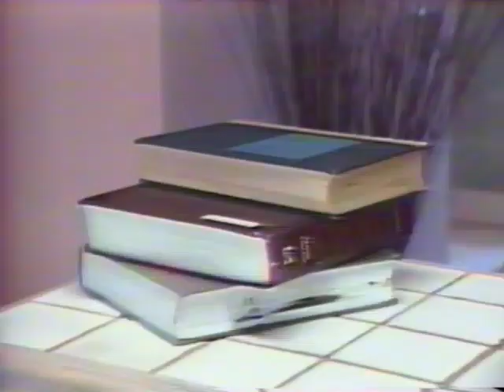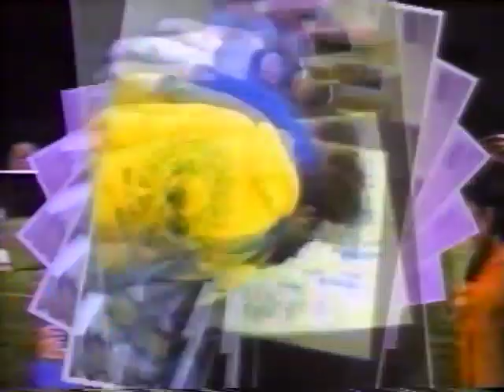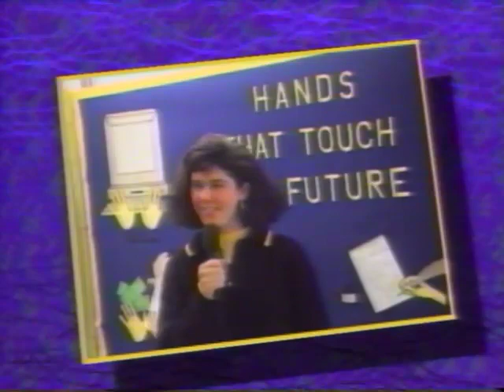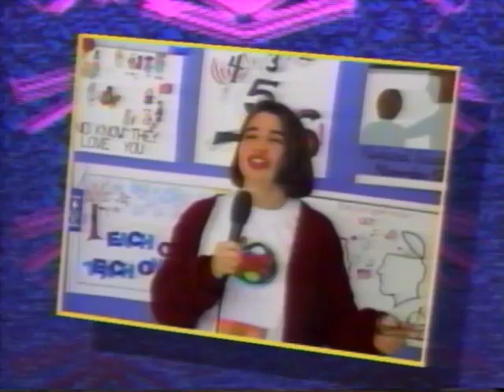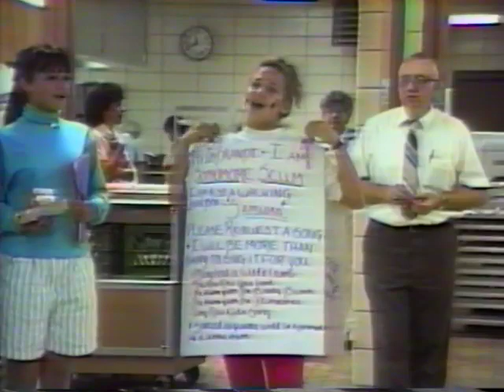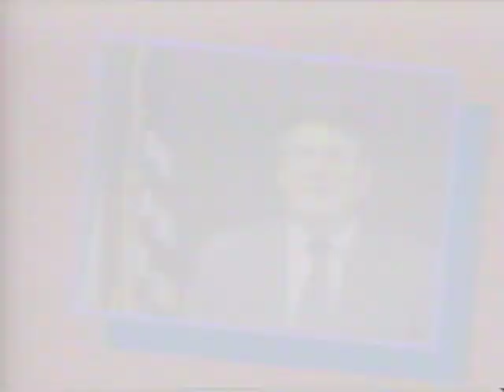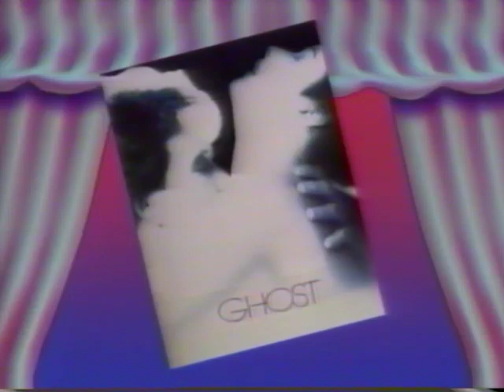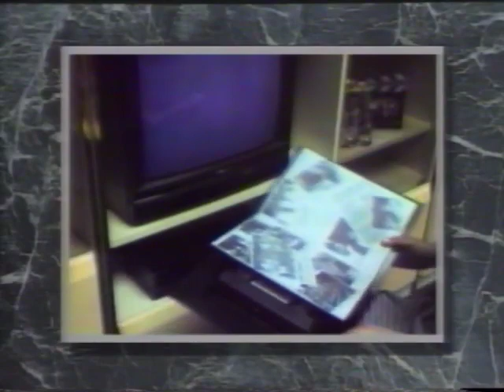1990-1991 Downingtown High School - Video Yearbook